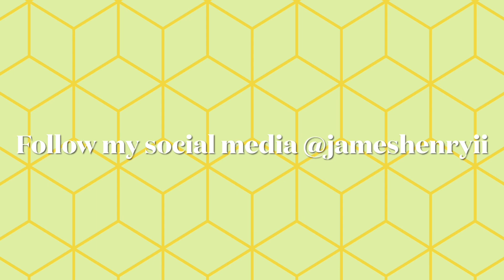My New Home! | Vlogcation Day 1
7/14/2021
Here is my new home for the next month!